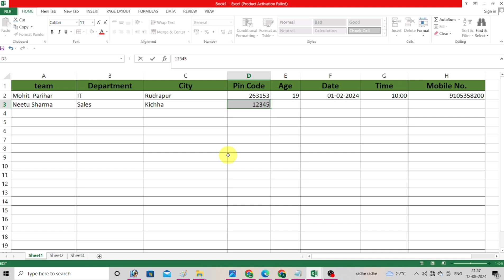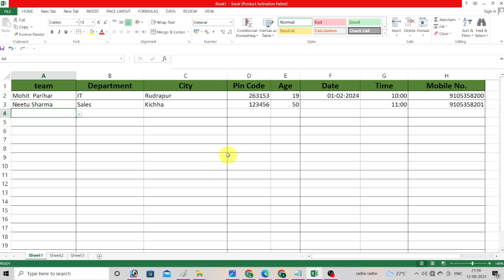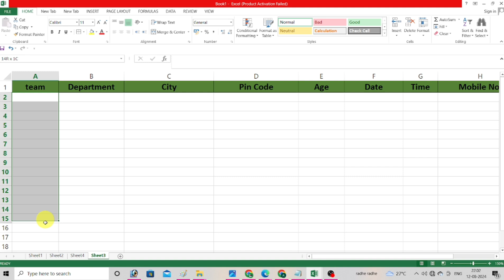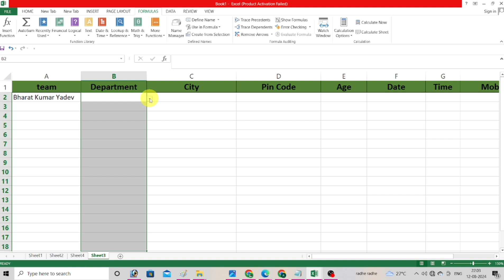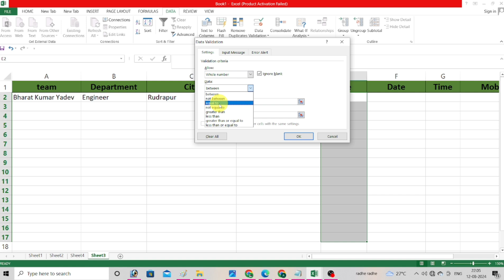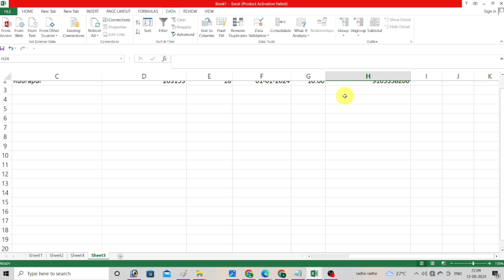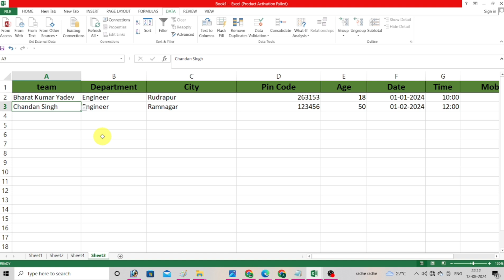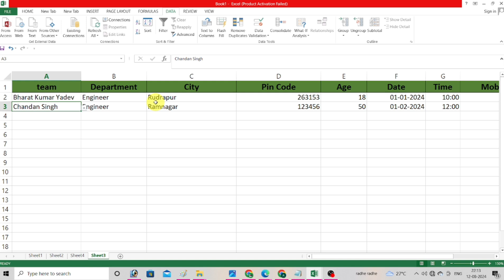Data Validation | Data Validation in Excel | EXCEL का Powerful Option | [Hindi]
Hello दोस्तो आप सभी का बहुत बहुत स्वागत है Ajeet techmind कंप्यूटर क्लास में दोस्तो अगर आप कंप्यूटर और टेक्नोलॉजी की जानकारी एक दम फ्री और हिंदी में सीखना चाहते हो तो आप हमारे चैनल के माध्यम से सीख सकते हो आप को हमारे चैनल पर Computer Basic, Fundamental, ms paint, WordPad, ms office(MS word, Excel, PowerPoint Ms. Access Picture Manager), photoshop, coreldraw, libre, tally ERP9, Tally Prime Technical Knowledge, office, Technology , Internet, Tips & Tricks की जानकारी आप को हिंदी में मिलेंगी जो कि एकदम फ्री होगी तो आज ही आप हमारे चैनल के साथ जुड़ कर सभी जानकारी का लाभ फ्री में उठा सकते है और आप अपने दोस्तो के साथ भी शेयर कर दे ताकि उनको भी टेक्नोलॉजी का ज्ञानं मिल सके बिल्कुल फ्री में I

Best Smart speaker with Alexa and Bluetooth
Best Wireless Microphone with Noise Reduction
Best Phone Gimbal Portable and Foldable for Android & iPhone
Best Microphone with 20ft Audio Cable
Best Dell Light Laptop

Your Qurese:-

data validation example list
data validation in hindi
using data validation in excel
data Validation in ms excel
data Validation examples
data validation text length
how to data calidation in excel
data validation list
excel data validation growing list
excel data validation another sheet
excel data validation date
excel date validation time
excel data validation
dropdown lists in excel
data validation
list kaise bante hai excel me
 list command
lsit in excel
validation in excel
excel main validation ka use kya hota hain
excel main list kaise bante hian
time validation
date validation
data entry
ajeet techmind